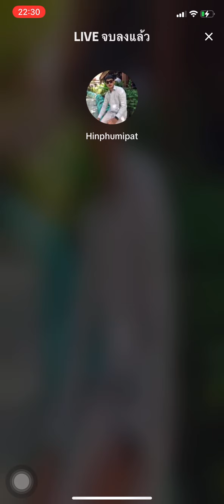“น้องบ่าว“ไปชิลที่ร้อยเอ็ดจะไปร้องเพลง"พี่ไชยา-พี่เชษ"จะเซ็นต์เสื้อ#จอมปีศาจ "น้องไดน่า-มิเตย"ไปด้วย